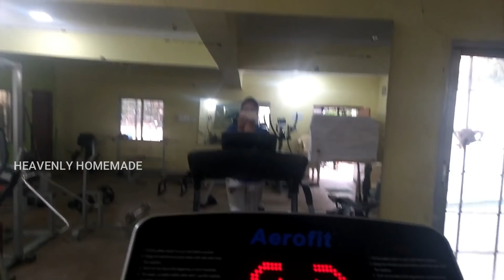DIML ఇలా అవుతుందని అనుకోలేదు || సాయి బాబా దివ్య పూజ || HEAVENLY HOMEMADE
♥️♥️♥️ welcome to HariHiran Fashions ♥️♥️♥️
For sarees,kurtas , jewellery

For Sarees and party wear dresses above 3000

Love ,
Alekhya!